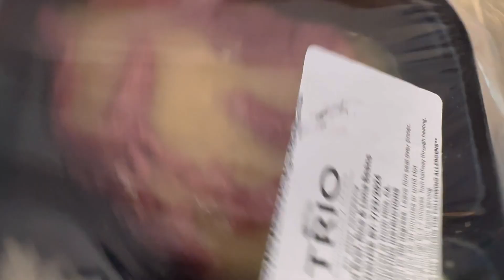ASMR MUKBANG CRANBERRY CAKE